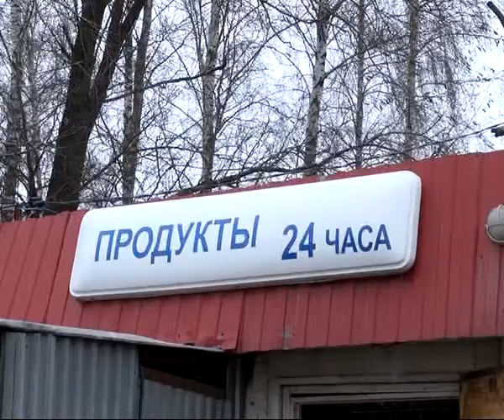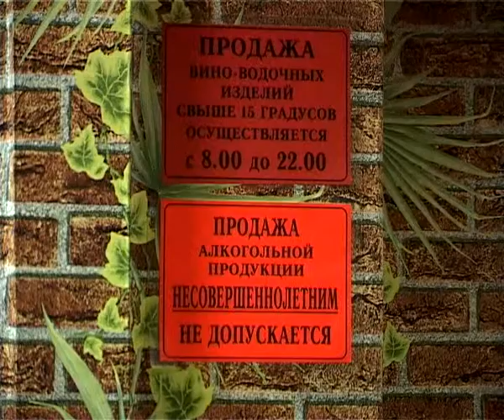7 минут 28.02.14 Александр Рязанов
Инспектор по особым поручениям УМВД России по Рязанской области